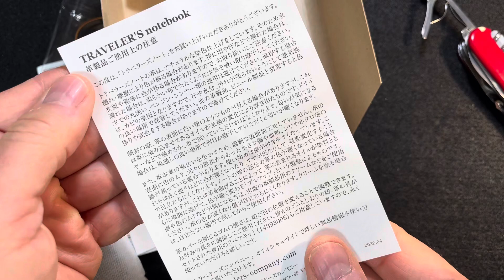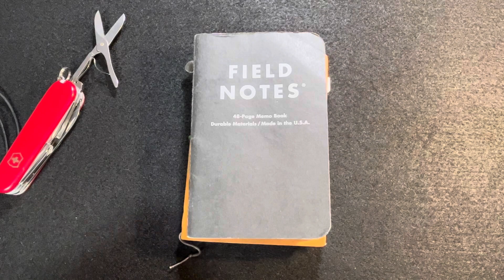Traveler’s Company Passport Bullet Journal (1)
How to Bullet Journal. I’m moving from my Field Notes Bullet Journal to this Traveler’s Company Passport size notebook for my next Bullet Journal. About as thick as my Moleskine pocket size Bullet Journal but a bit shorter. I’m hoping to use this as a wallet as well. Follow along and see this Pocket Bullet Journal evolves.